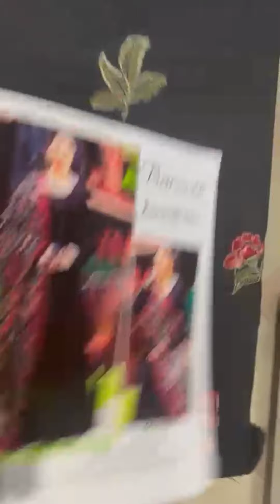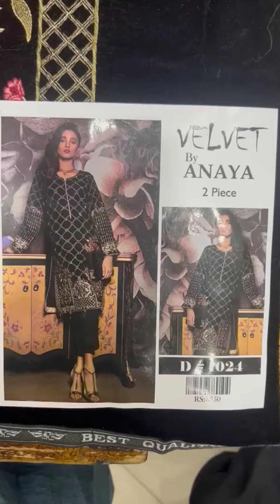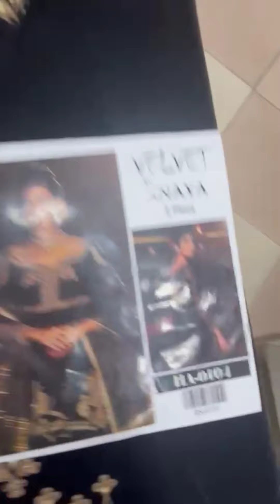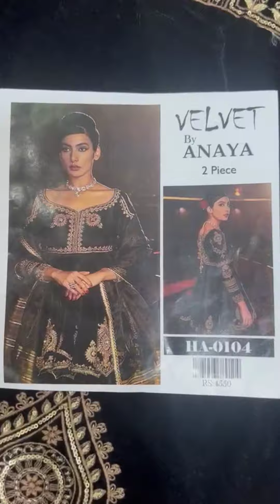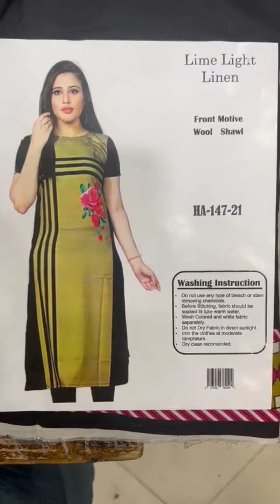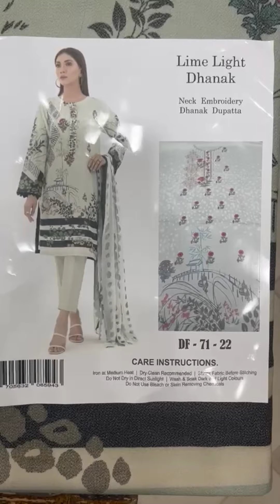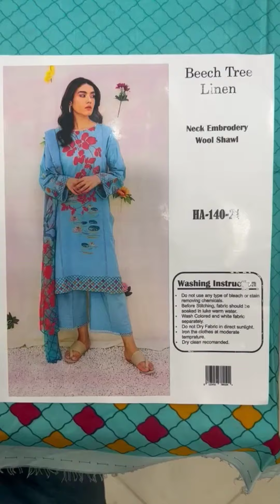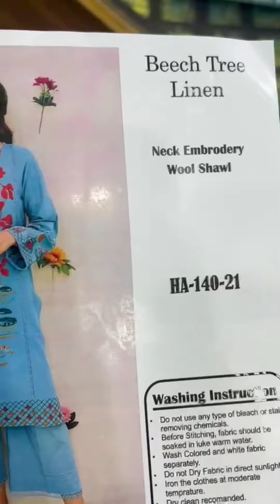Master copy same as a original